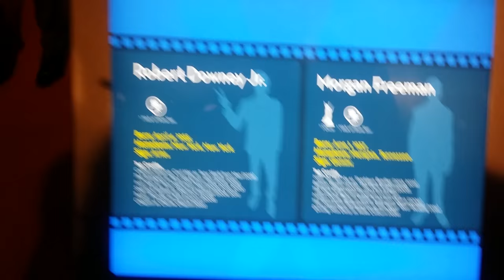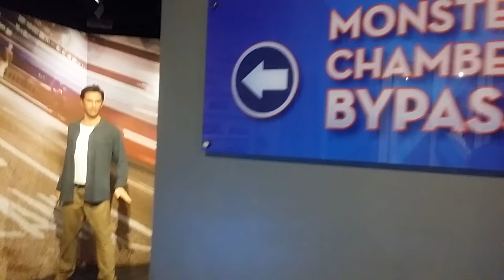Hollywood Wax Museum, Myrtle Beach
Hollywood Wax Museum Entertainment Center, Myrtle Beach, SC